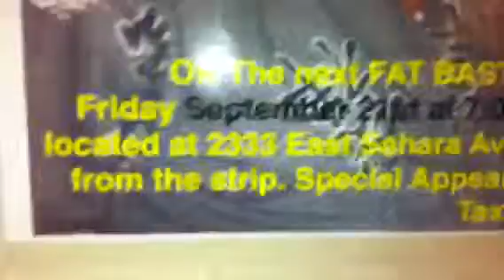Taxi Driver Tampa Bay comedy News,The Fat Bastards Comedy Show, Tomer Mike, Famous Daniel Mann.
Tampa Bay tourist come see the most improve comedy show in Las Vegas.
FAT BASTARDS of COMEDY Show is Friday September 21,2012 at 7:00PM at The Italian American Club tickets are $9.95 five minute from. The strip, located at 2333 East Sahara Ave just past (EASTERN AVE) coming from the strip